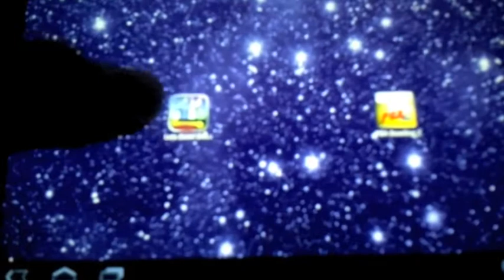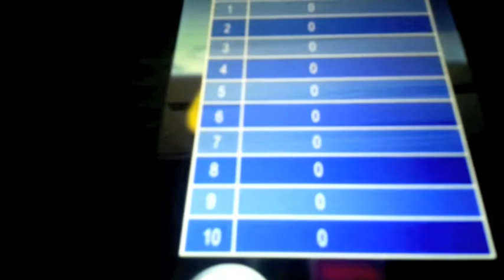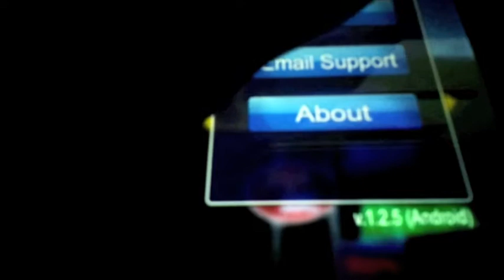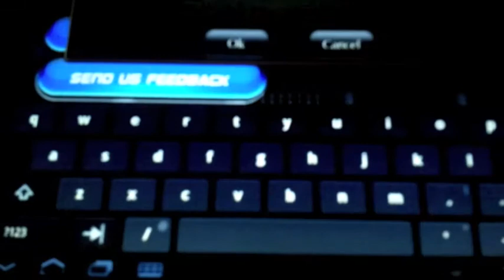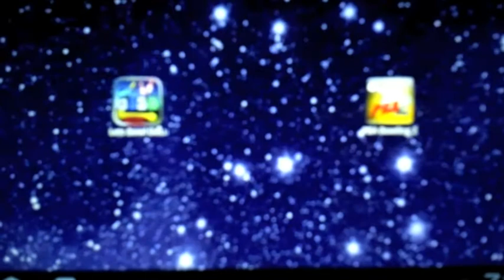Applicazioni per Android di giochi di bowling